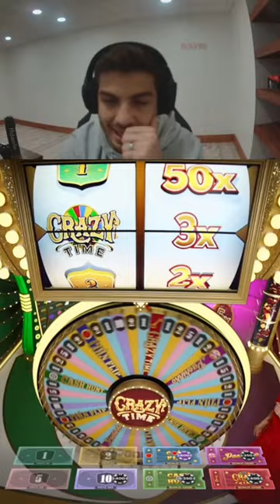$60,000 WIN ON A 3X TOP SLOT CRAZY TIME!